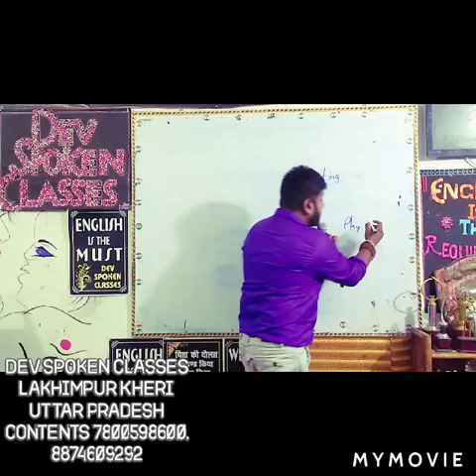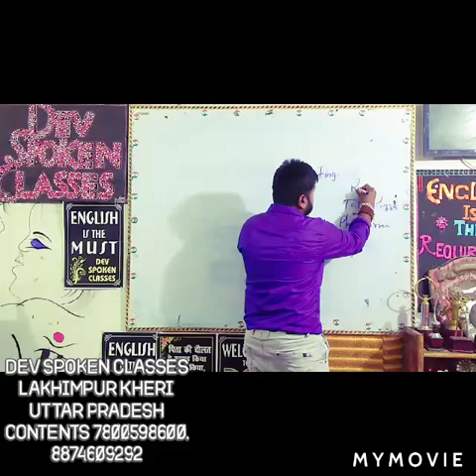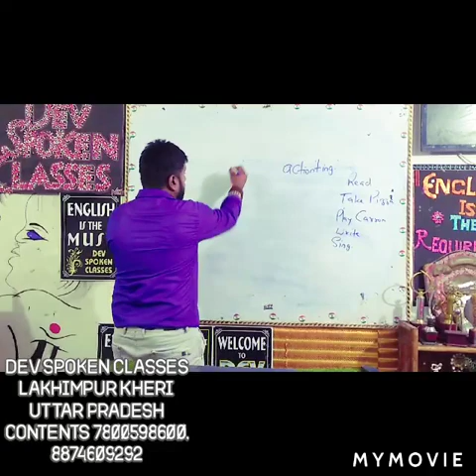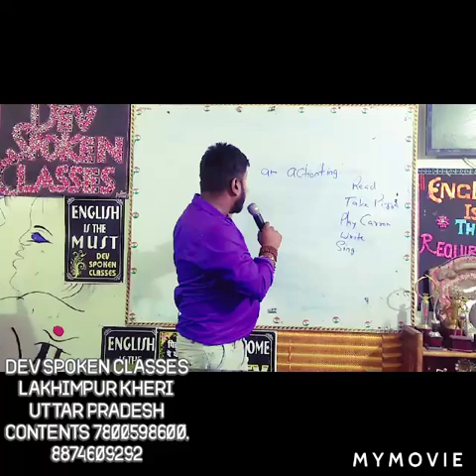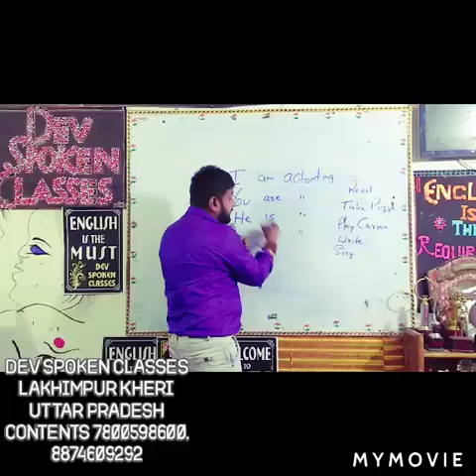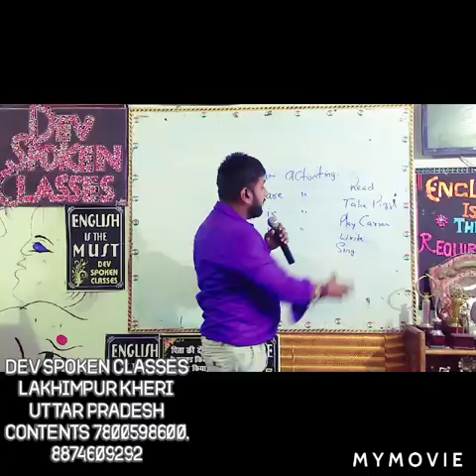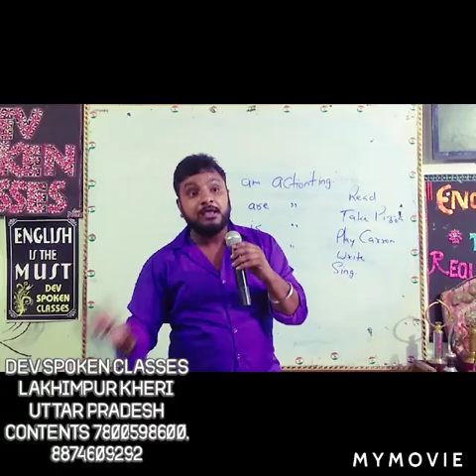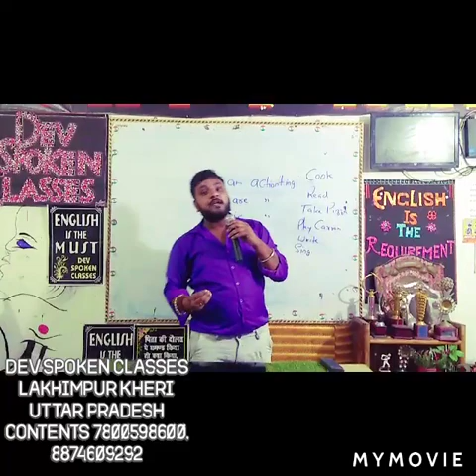Session 3 DEV SPOKEN CLASSES.......ONE STEP AHEAD.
Basic information. it will Shure help you to be a best and fluent speaker.